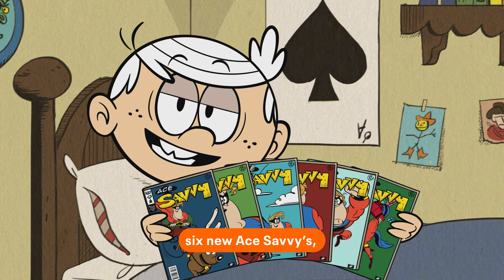Loud House '12 Days Of Christmas' Lyric Video! 🎄 | Nick Music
On the first day of Christmas, the Loud House gave to me... finish singing along with lyrics on the screen! Enjoy some holiday cheer with the Loud House's 12 Days of Christmas and happy holidays from your favorite Nicktoons!

Rock out to your favorite songs from Victorious, swoon over Big Time Rush crushes and Henry Danger ships, and dance away to theme songs from SpongeBob to the Really Loud House! Nick Music is the place to listen to your favorite songs, discover new amazing songs and artists, and then share the fun with your friends!